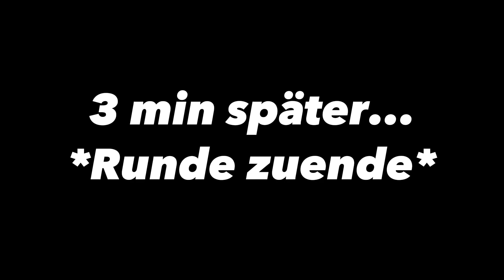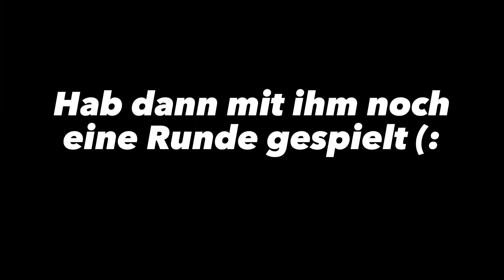FORTNITE RANDOM SQUADS! MOBBER in der RUNDE! 🤬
Benutzt Creator Code: ''Emanuuu'' um mich KOSTENLOS zu unterstützen! EpicPartner​